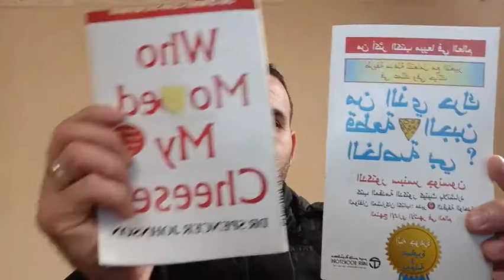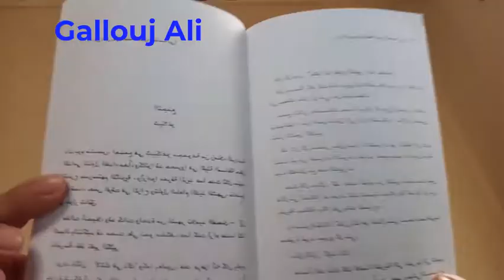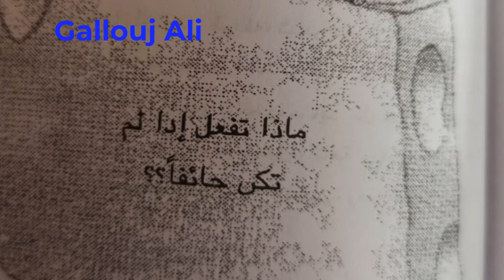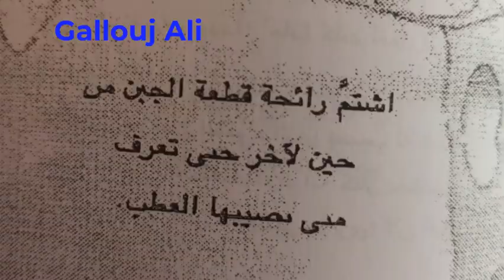who moved my cheese? ملخص كتاب من الذي حرك قطعة الجبن الخاصة بى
هذا الكتاب يتحدث عن طريقة رائعة في التعامل مع التغيير في العمل وفي الحياة، الكتاب قام بتأليفه الدكتور سبنسر جونسون DR Spencer Johnson، نشر الكتاب في عام 1998، وتم ترجمته لأكثر من 37 لغة. والكتاب عبارة عن قصة تتحدث عن التغيير وكيف أن التغيير يعتبر حاجة أساسية في حياة كل فرد، وأنه يجب علينا أن نتأقلم مع هذا التغيير ونتوقع حدوثه. القصة تدور حول فأرين ورجلين صغيرين يبحثون عن الجبن، ويمثلون هؤلاء الأربعة، أربعة أنماط مختلفة للتفاعل مع التغيير.